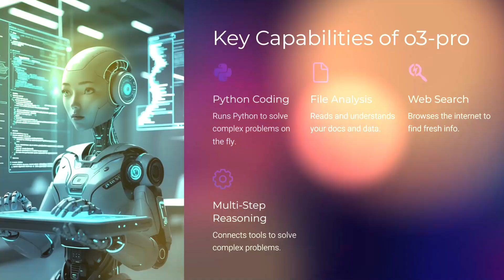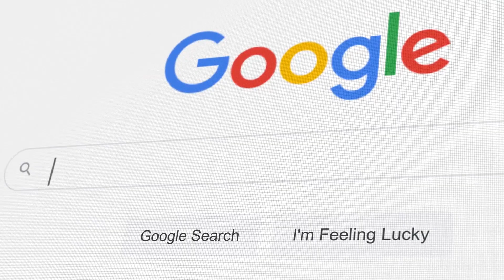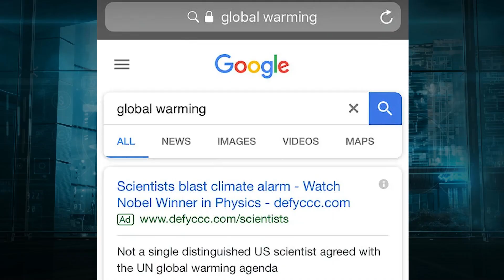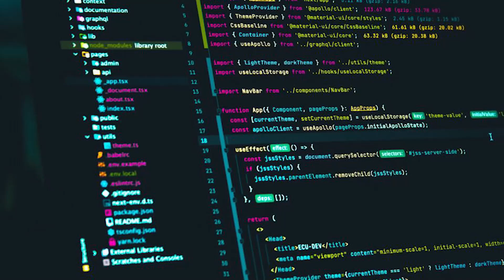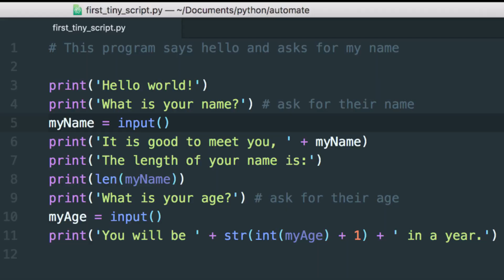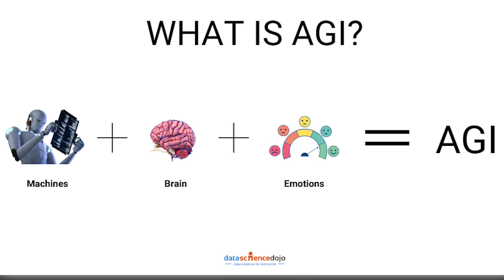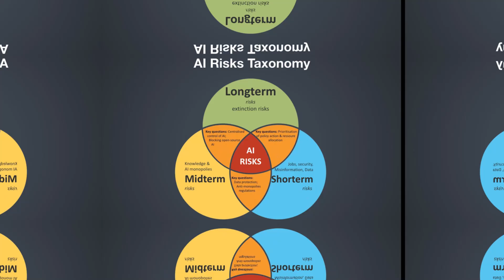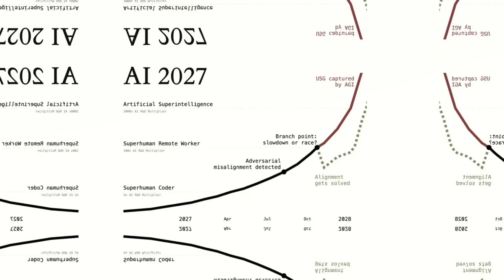OpenAI Sam Altman SHOCKS Industry We’ve Already Crossed Into Superintelligence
In this video, OpenAI's Sam Altman reveals shocking insights into the current state of artificial superintelligence. Watch to learn more!

🤖 OpenAI's Sam Altman SHOCKS the Industry: We’ve Already Crossed Into Superintelligence 🤖

In a groundbreaking statement, Sam Altman, CEO of OpenAI, has sent shockwaves through the tech world by declaring that superintelligence is no longer a future concept – we’ve already crossed into it! In this video, we dive into Altman’s bold prediction and explore the implications of superintelligent AI on industries, society, and the future of technology.

What does this mean for humanity, and how has OpenAI and its advancements in AI accelerated us to this tipping point? Watch on as we break down:

💡 Sam Altman’s vision for the future of AI and its rapid development
🧠 How we’ve reached superintelligence faster than expected
🌐 The real-world applications of superintelligent AI in various sectors
⚖️ The ethical questions surrounding AI development and superintelligence
🚀 What’s next for OpenAI, AI safety, and global innovation

In this game-changing video, we discuss how OpenAI’s work is leading us into an era where AI capabilities could surpass human intelligence. Is society ready for it? Let’s explore the future that’s already here.